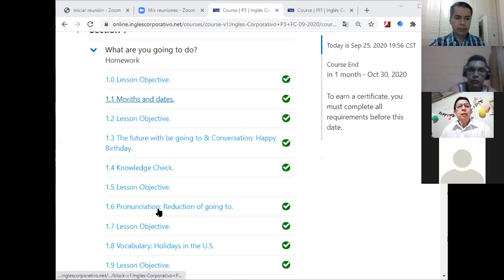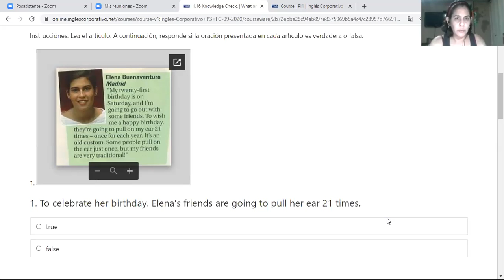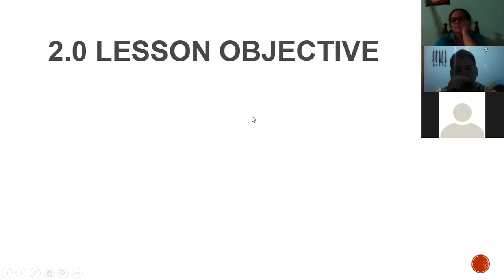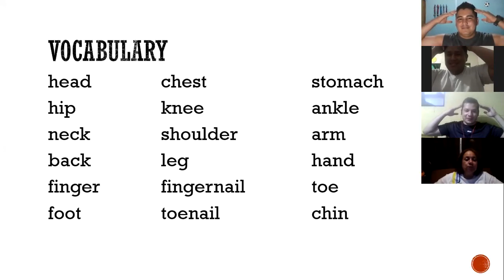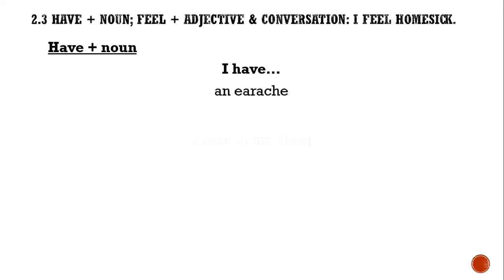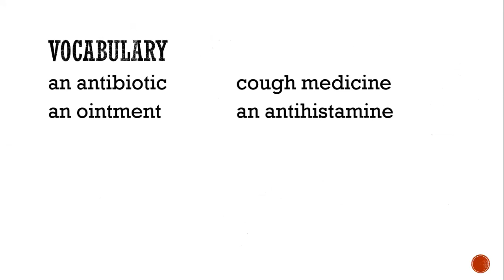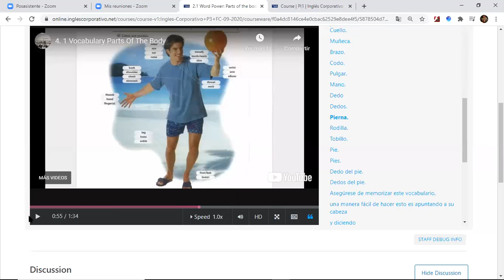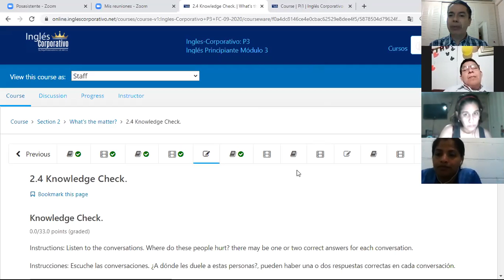Ingles Corporativo-videoconferencia #4 Have + noun; feel + adjective & Conversation. September 25th